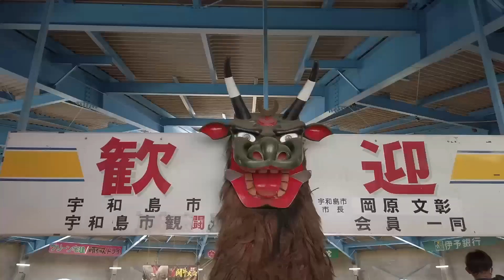宇和島闘牛 2022年正月場所 03 小結戦 暴れん坊 vs 珀勇進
白印：珀勇進
赤印：暴れん坊

00:00 OP
00:25 呼び出し
02:17 ED

【闘牛について】
愛媛県南予地方の闘牛の起源は鎌倉時代にまでさかのぼり、当時、農耕用の牛が自然に角と角を突き合わせているのを見ていた農民が、それを娯楽にしていたことから始まりました。
また17世紀後半には、宇和海を漂流していたオランダ船を地元民が救助し、その礼に贈られた2頭の牛がたまたま格闘したことにより始まったとも言われています。
1995年に文化庁より「南予地方の牛の突きあい習俗」が国無形民俗文化財に選択されています。